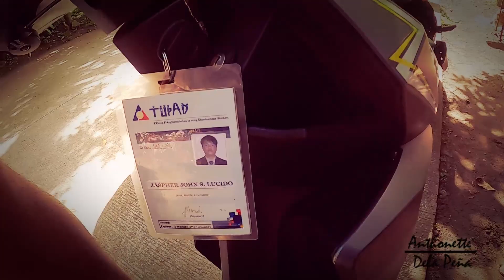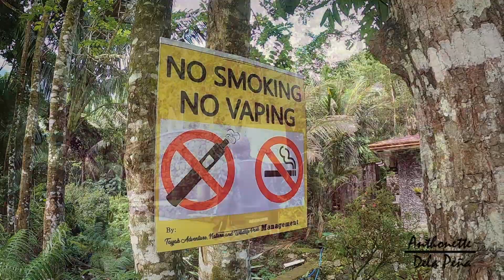TAYAK HILL RIDE/Rizal Laguna tourist spot/Anthonette Dela Peña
In this small town of Rizal Laguna, Tayak Hill Tanaw Park are one of the best tourist spot, Good for beginner trekking and destination for motor ride. It has  930  steps around 15-30 mins way up to the hill. You can bring along your family, kids and friends that will enjoy views of Mount Cristobal and Lakes.